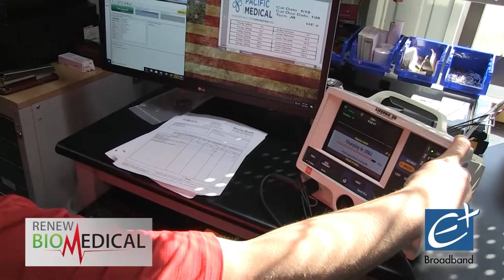An Evening In Jackson, April 4th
An Evening In Jackson, April 4th on location at Hub City Brewing Company downtown Jackson TN. Host Kristi Turnbow talks to Niles Riddick, Dean-University of Memphis at Lambuth and Jerry Corley, owner of Hub City Brewing Company